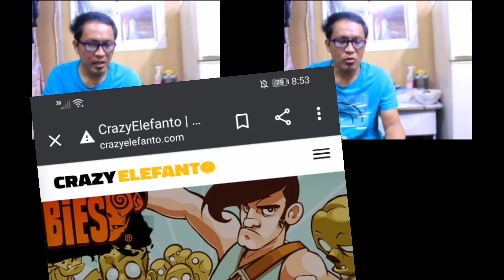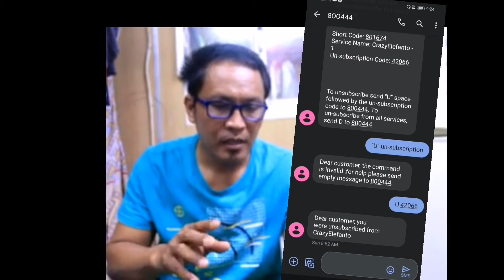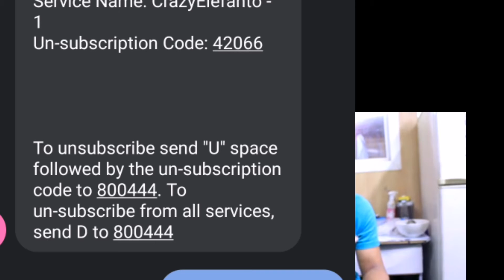How to stop load Balance cutting from automatic deduction/Tagalog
kong merong nangyaring mga deduction sa load mo kabayan ito na ang bidyo na parasayo
mag lagay den ako ng link para may complete details ka kabayan👇